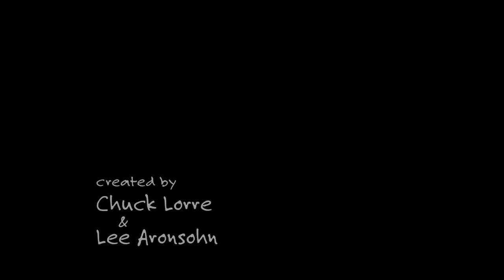Two and a Half Men - Jake Harper Part 1 [HD]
Best of Jake Harper - Two and a half Men -  All seasons Part 1